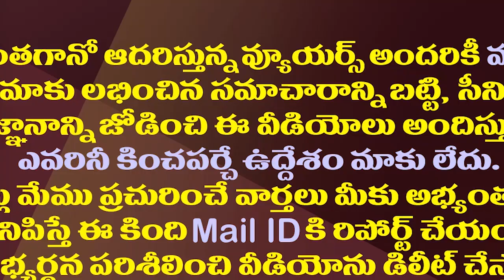అసెంబ్లీ ఎన్నికలకు ముందు వైసీపీకి ఇది అగ్నిపరీక్షే| A Crucial Test For YCP Before Assembly Elections